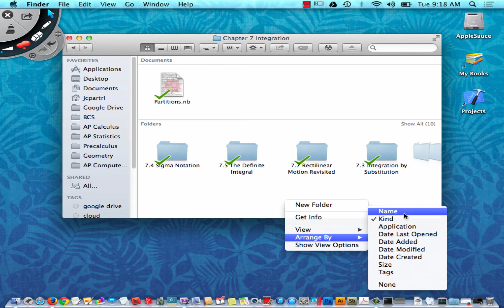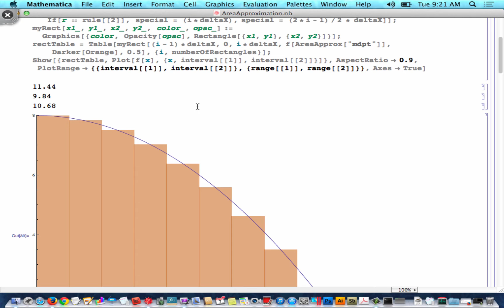AP Calculus Lesson 7 1 The Area Problem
In this lesson we discuss the area problem of finding the exact area under a curve, and develop the concept of anti-differentiation. We learn how to sub-divide a function into - n subintervals and find approximate areas from these rectangles.